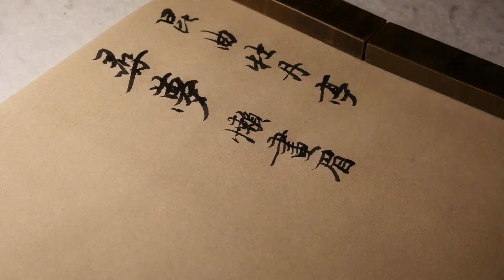昆曲《牡丹亭》尋夢懶畫眉-弘hong2019唱20210309書曲名曲詞/書道calligraphy/草書/戲曲/書法/書畫隨筆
最撩人春色是今年，少什麽低就高來粉畫垣，原來春心無處不飛旋。是睡荼蘼抓住裙釵線，恰便是花似人心向好處牽。《尋夢》〔懶畫眉〕

隨唱隨筆，20190724唱，20210309書曲名曲詞，弘hong